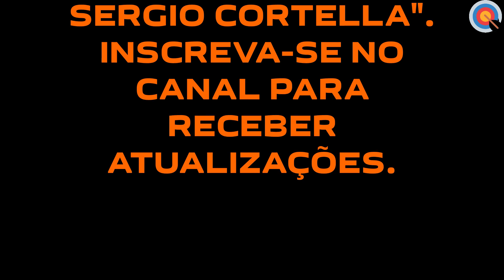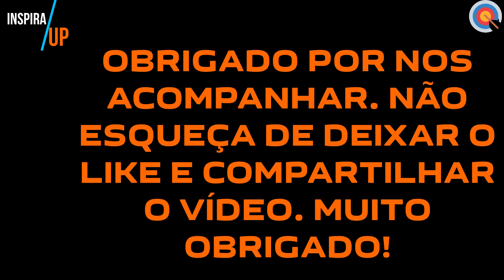Mario Sergio Cortella - Não deixe pra depois, a hora é agora - Motivacional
vO palestrante enfatiza a importância de cultivar a disciplina e a organização em nossas vidas, buscando cumprir nossos compromissos de forma pontual. Ele destaca que uma ação imediata é essencial para evitarmos a herança de tarefas e para aproveitarmos melhor nosso tempo.

Para Cortella, agir agora não significa fazer tudo de uma só vez ou se sobrecarregar, mas sim identificar prioridades e tomar pequenas ações consistentes em direção aos nossos objetivos. Ele defende a ideia de que cada passo dado é uma conquista e nos aproxima do resultado desejado.

Ao adotar a filosofia de não deixar nada para fazer depois, Cortella argumenta que nos tornamos mais eficientes, produtivos e satisfeitos com nosso trabalho e convidados. Ele encoraja as pessoas a se comprometerem com seus propósitos e a tomarem ações concretas no presente, valorizando o tempo como um recurso valioso e limitado.

Em resumo, Mário Sérgio Cortella nos convida a refletir sobre a importância de agir imediatamente, evitando a procrastinação e a ausência de tarefas. Sua mensagem nos inspira a cultivar a disciplina, a organização e a valorização do tempo, buscando uma vida mais realizada e produtiva.

Créditos do vídeo :
Orador: Mário Sérgio Cortella